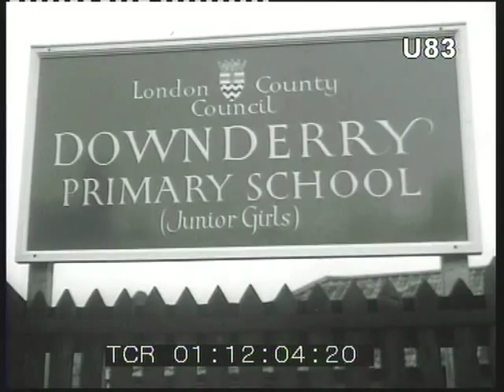1950s children work and play in London Primary School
To order in high-res visit Clipsandfootage.com

CLIP REF: U83

Film from 1951 made for London County Council to promote their building work and initiatives in the local community. This section focusses on Primary Schools and has some great shots of classrooms and sports lessons. Some casual gender stereotyping to boot!